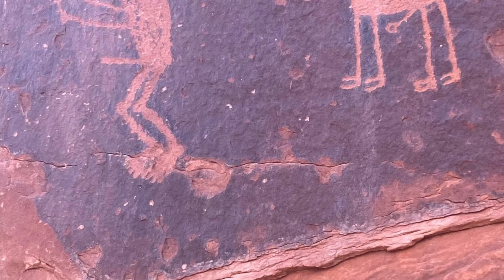Monument Valley Sept 2023